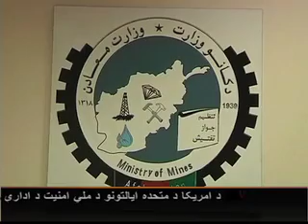Afghan Economy and the Silk Road Project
نړیواله ټولنه په افغانستان کې د اقتصآدی پرمختگ دپاره د وریښمنو لاره څومره مهمه گڼي او پخپله افغانستان خپل دغه هدف ته د رسیدو دپاره څه کولای شي؟ ددې مسلی لومړۍ برخه مو په دری خپرونه کې واوریده خو غواړو چې په پښتو خپرونه کې یی هم وغزوو.د خپرونی میلمه د اقتصآدی چارو کارپوه د مرکزي آسیا او قفقاز د مطالعاتو د انستیتوت څخه